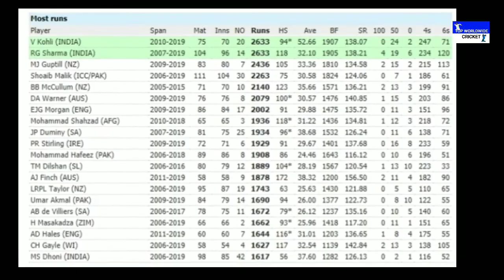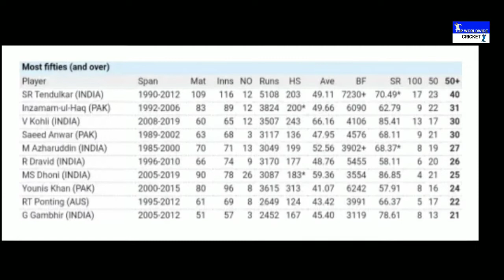INDvSL: इतिहास रचने से मात्र 1 रन दूर कोहली, पहले टी-20 में बना सकते हैं 6 विश्व कीर्तिमान,